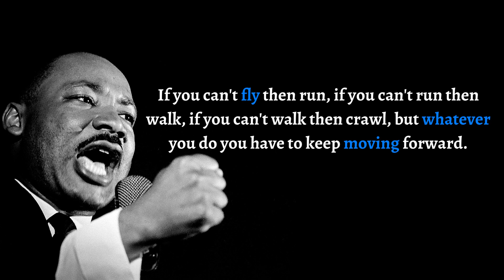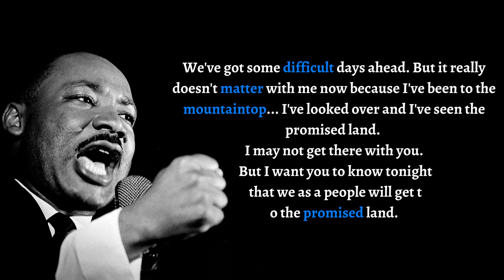Martin Luther King Jr. Aspire to inspire before we expire | motivational quotes | motivational video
Martin Luther King Jr. (born Michael King Jr.; January 15, 1929 – April 4, 1968) was an American Baptist minister and activist who became the most visible spokesman and leader in the civil rights movement from 1955 until his assassination in 1968. An African American church leader and the son of early civil rights activist and minister Martin Luther King Sr., King advanced civil rights for people of color in the United States through nonviolence and civil disobedience. Inspired by his Christian beliefs and the nonviolent activism of Mahatma Gandhi, he led targeted, nonviolent resistance against Jim Crow laws and other forms of discrimination.